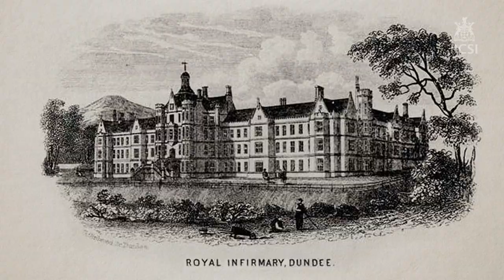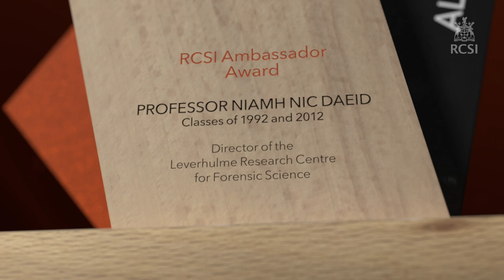RCSI Ambassador Award 2022: Prof Niamh Nic Daeid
Professor Niamh Nic Daeid (School of Postgraduate Studies, Classes of 1993 and 2012) is the 2022 recipient of the RCSI Ambassador Award, kindly supported by HealthTech Ireland.

We had the pleasure of interviewing her about her passion for science, her time in RCSI and her equally fascinating and pioneering work as Director of the world-renowned Leverhulme Research Centre for Forensic Science, where she seeks to disrupt positively the forensic science ecosystem in order to restore, revise and recharge the validity and credibility of the science in our court rooms.